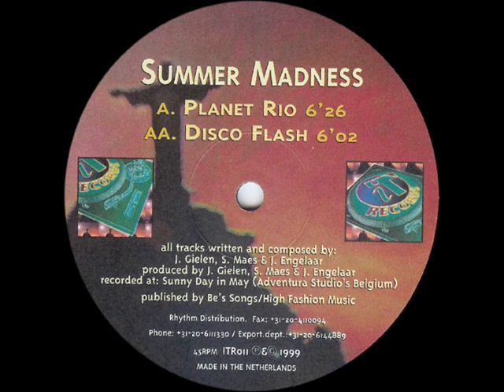Summer Madness - Planet Rio -- 1999